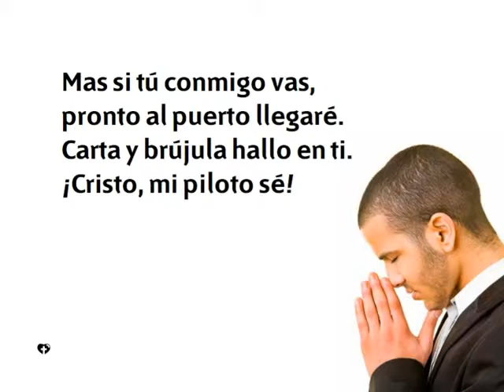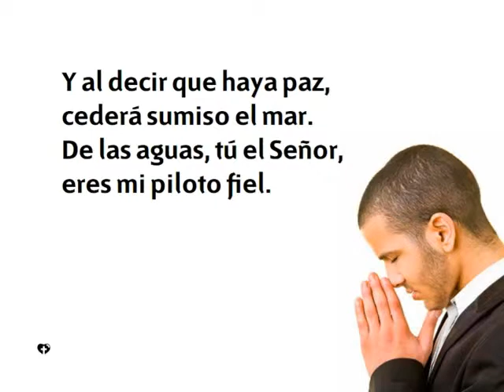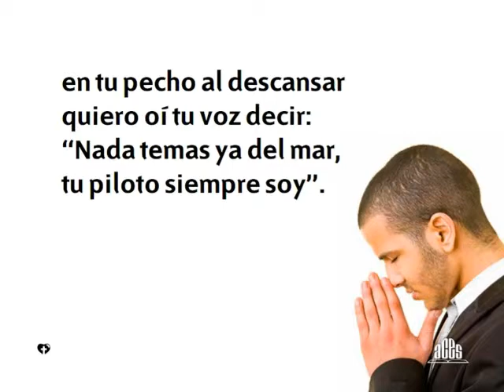449 Cristo mi piloto se-Himnario nuevo Adventista.avi